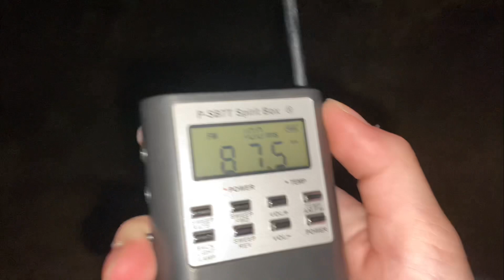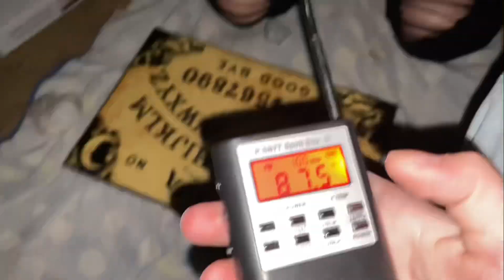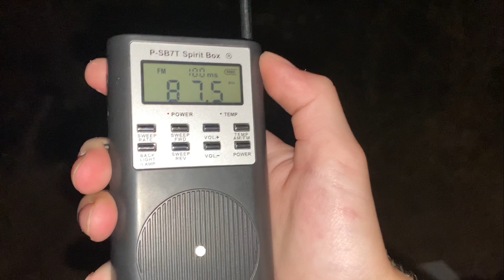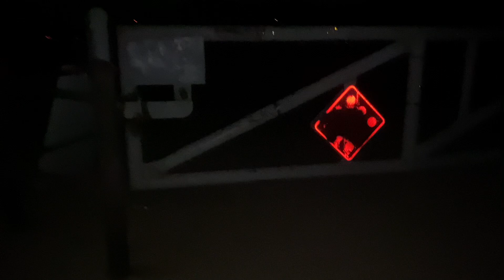BLACK STAR CANYON EVIDENCE